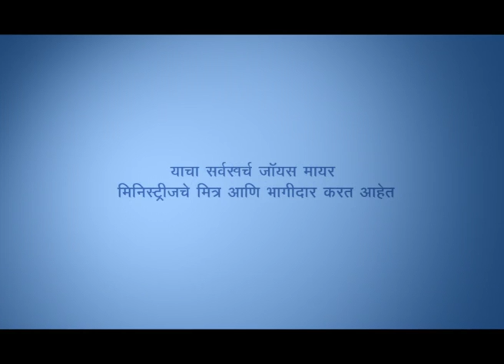चाकोर - Boundaries - Joyce Meyer